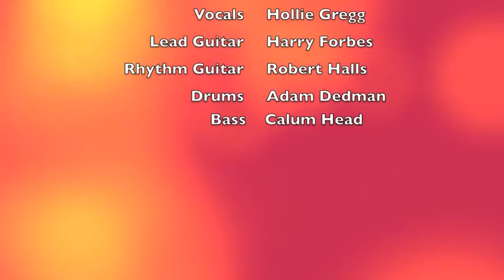Soul Man - Nuclear Winter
Our version of soul man at the 2013 Hadleigh Rugby Club Beer Festival